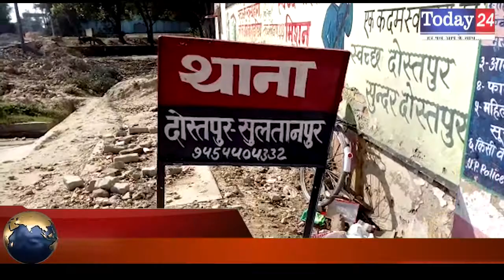दोस्तपुर थाना क्षेत्र में दो पक्षों में हुई जम कर मारपीट | Today24